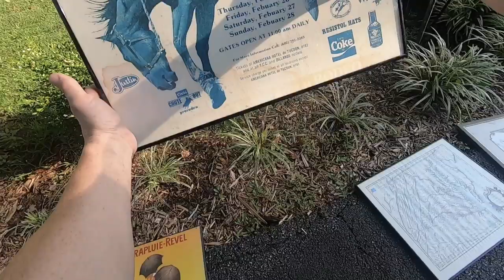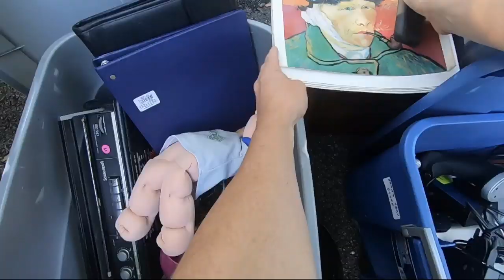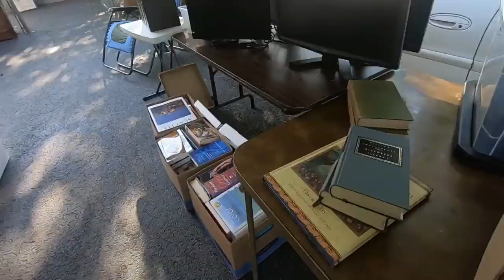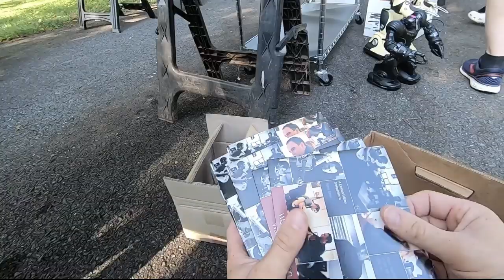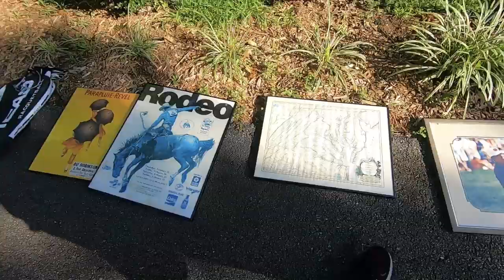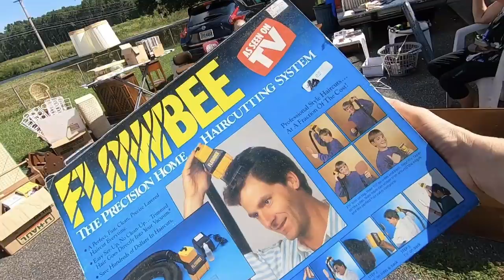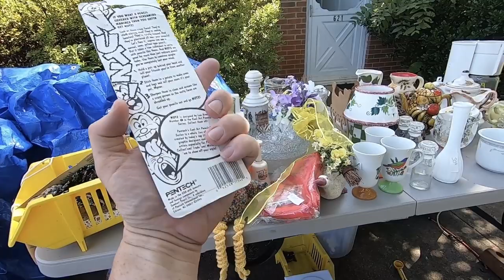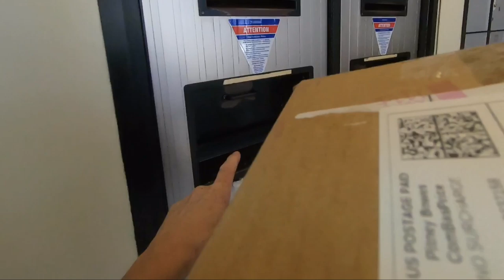2 great Yard Sales & 2 great people | Hunting for eBay Treasure & found something more valuable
Yard sale video with the gopro.  Met some great folks this week. Sorry I get a little emotional at the end.  The young man in the video seemed so kind and genuine and I thought about it the whole day and it made me a bit introspective.  Picking flipping and shipping on ebay. Sourcing from Yard Sales, Garage Sales, Thrift Stores & flipping items on eBay, Poshmark, Offer Up, & Antique mall booths.  Join Me, Blue Ridge Mama, the Homeschool Hustlers, & our dog Sophie.

Ikea Bags

Rollo printer
Digital shipping scale 50lb Accuteck
Jewelry magnifying loop
Scotty Peeler
Go Pro Hero 7 Black